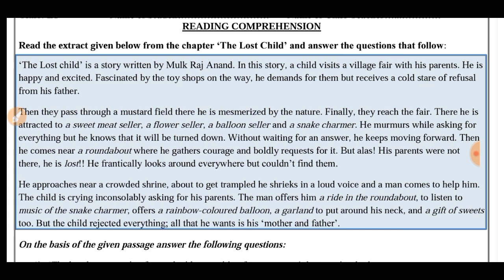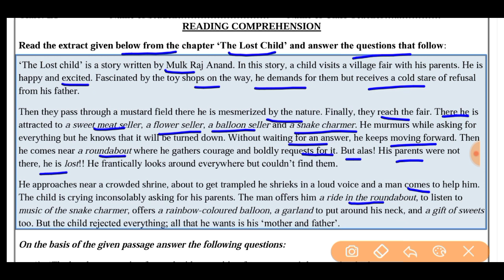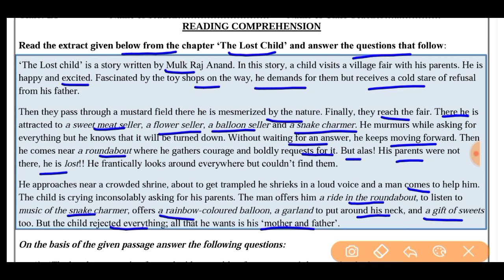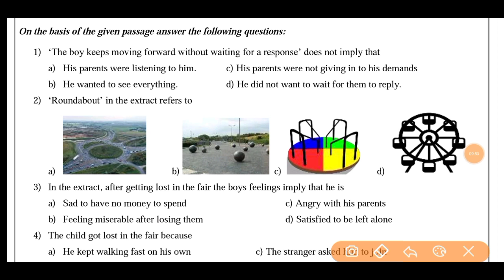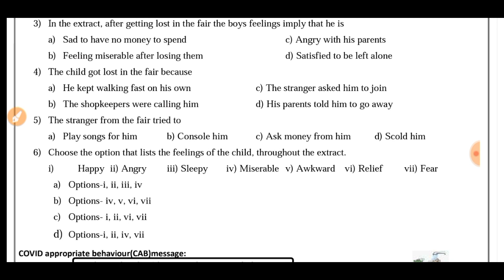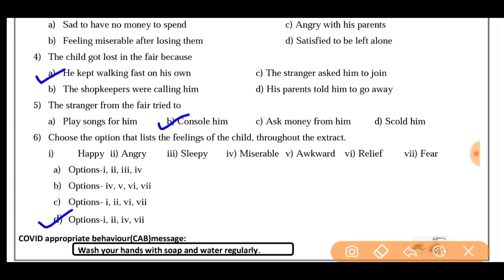English worksheet 36 class 9 (5/10/21) worksheet 36 English class 9 /class 9 worksheet 36 English